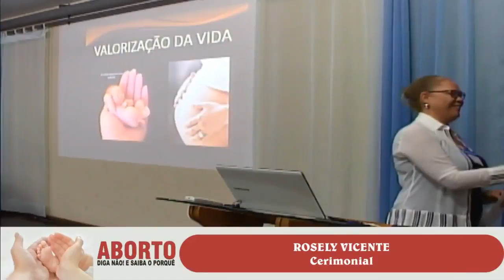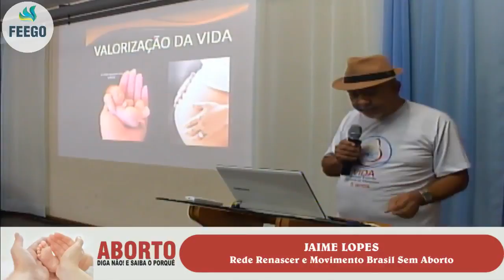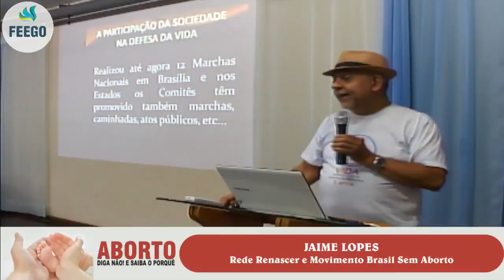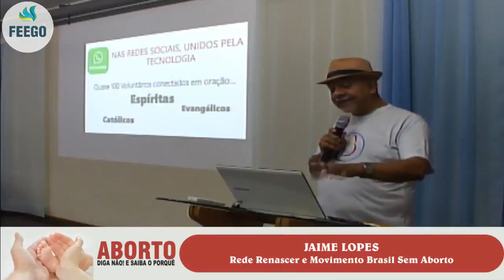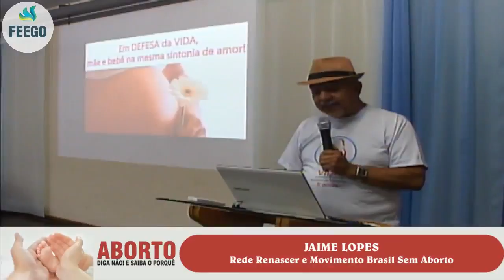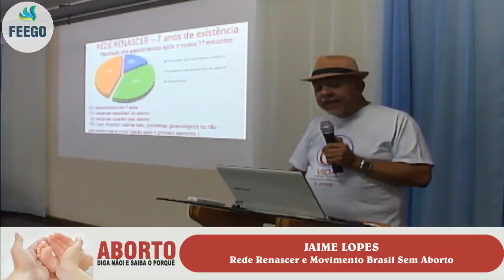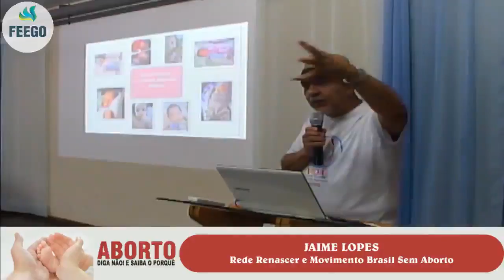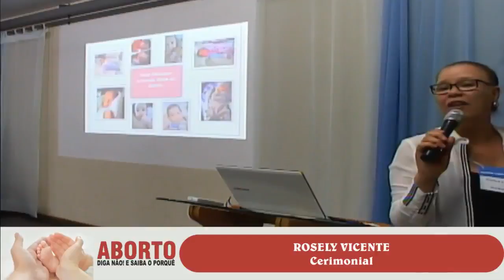Aborto Diga Não e Saiba o Porquê 4-4 Jaime Lopes - Perguntas do Público 2018 Seminário FEEGO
Palestra 4/4 com Jaime Lopes. Perguntas do Público do Seminário Aborto Diga Não e Saiba o Porquê na FEEGO em 2018.

LEGALIZAÇÃO do aborto? Nazareno Feitosa já foi a favor. Depois de anos de pesquisa, apresenta vários argumentos desconhecidos do público. As mulheres tem que ter direito à informação!

A vida de crianças indefesas e a saúde e a felicidade das mãezinhas depende de cada um de nós. Participe! Divulgue! Colabore!

Lei ao artigo Legalização do Aborto: Mitos e Verdades.